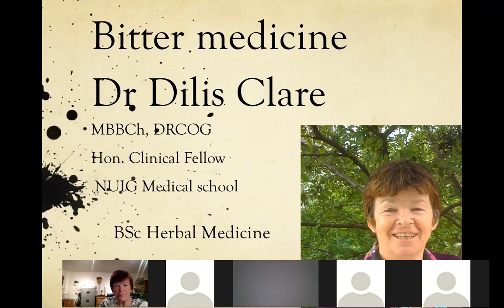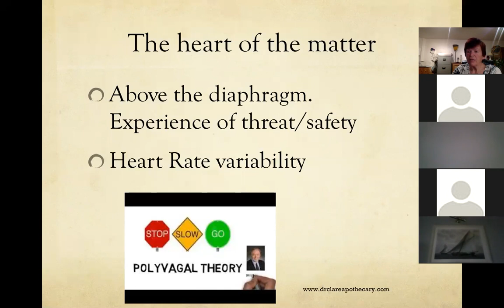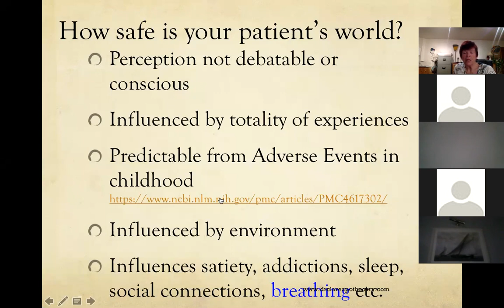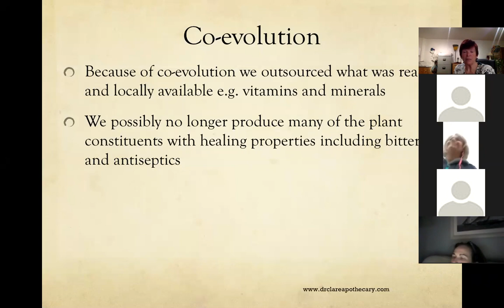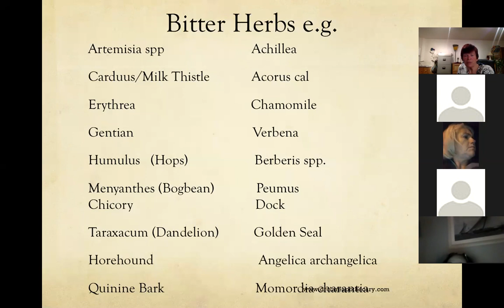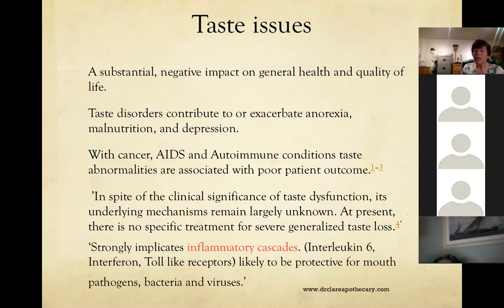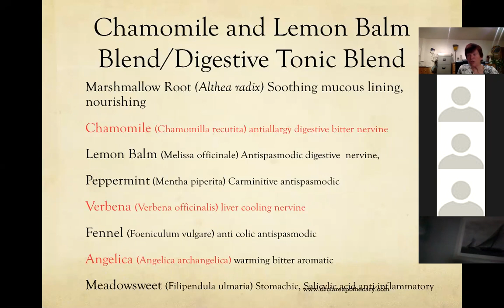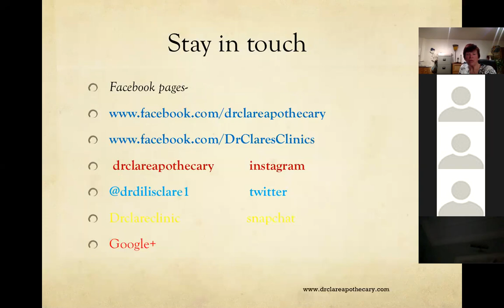Bitters and Vagus webinar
Dr.Dilis Clare GP & Medical Herbalist speaks about the importance of the Vagus nerve and maintaining vagal tone.
This silent hero of our bodies complicated mechanism is an orchestrator for everything from mood, digestion to energy.
Listen, learn and enjoy.